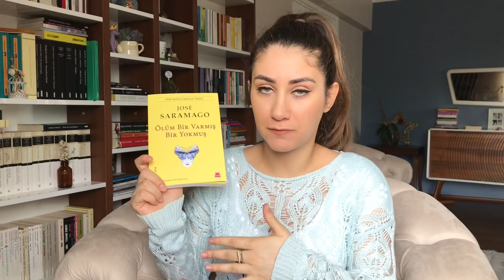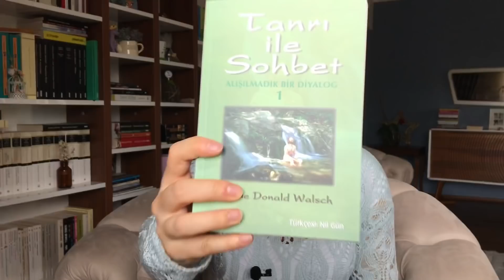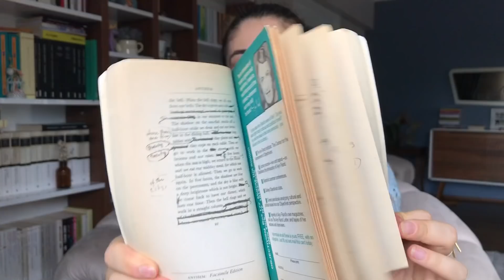KİTAP ALIŞVERİŞİ l Nisan 2019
Nisan ayı kitap alışverişimi sizlerle paylaştım. Umarım keyifle izlersiniz.

DAHA ÇOK ALIŞVERİŞ VIDEOSU

DİĞER VIDEOLAR

🎬 Ekipmanlarım:
Iphone 7
Imovie